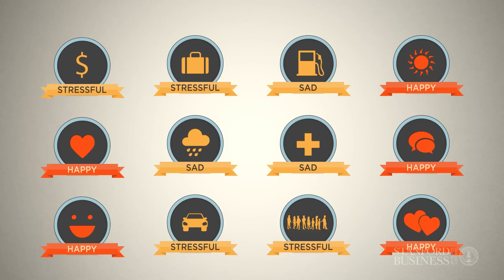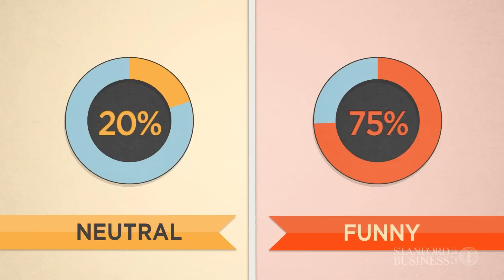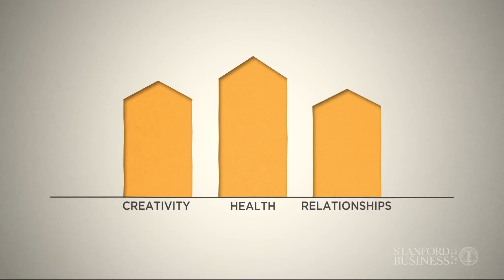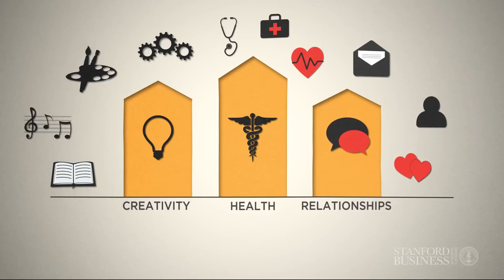Jennifer Aaker: Power of Humor